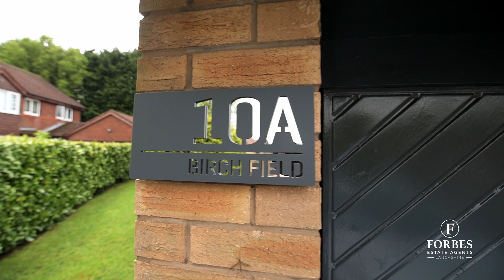Birch Field, Clayton-le-Woods, Chorley, PR6. Four-bedroom detached family home. Chorley property.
Stunning four-bedroom detached family home nestled on a quiet cul-de-sac, close to woodland, with a large and private south/west facing garden. Open plan kitchen/diner with bi-folding doors on the patio.